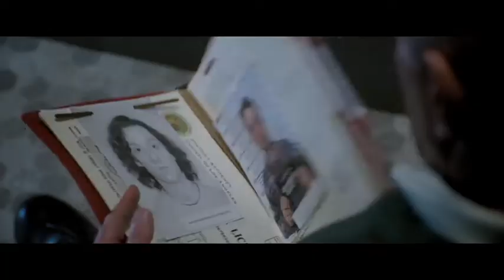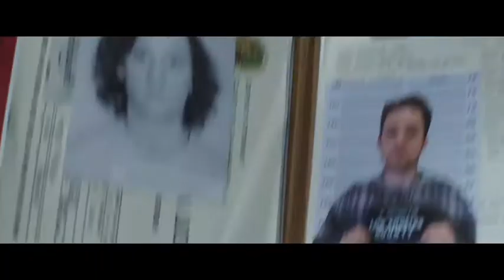Secret in Their Eyes trailer